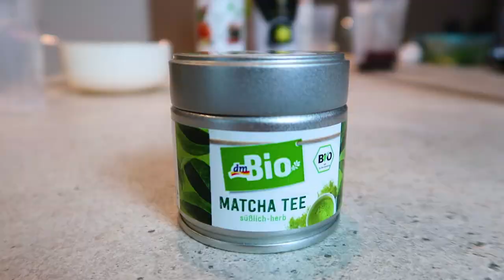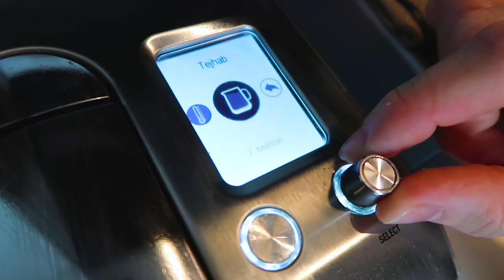Go To Starbucks rendeléseim házilag☕️🍵